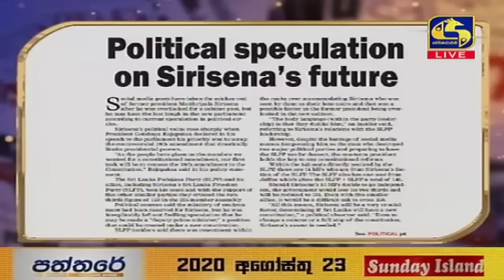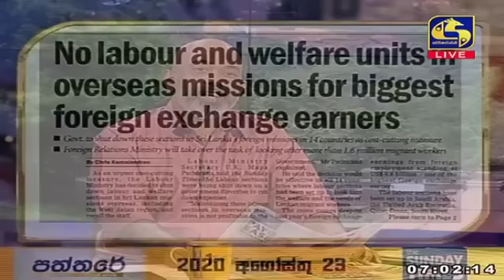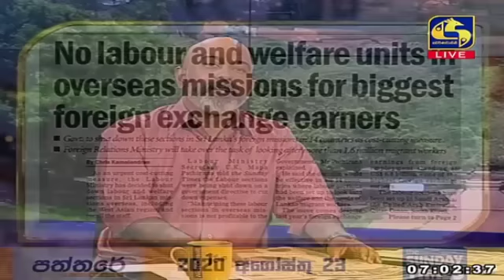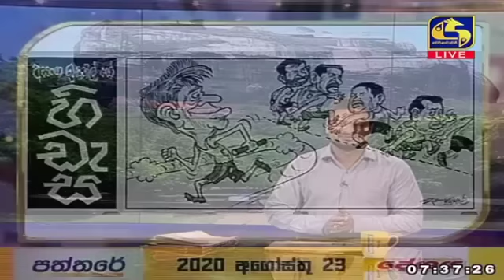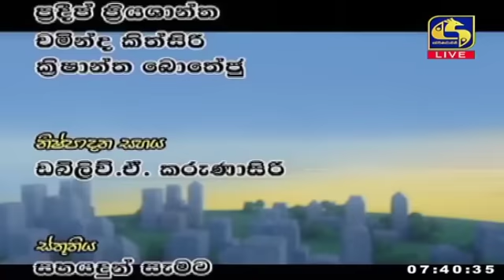PATHTHARE ll පත්තරේ ll 2020.08.23